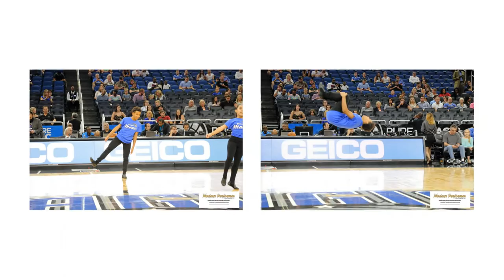Osceola County School for the Arts Halftime Performance 2016 by Modern Performer Photography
The Dance Department of Osceola County School for the Arts performed a jazz dance routine during the halftime of the Orlando Magic vs. Indiana Pacers game on October 14, 2012 at the Amway Arena in Downtown Orlando.

The Osceola County School for the Arts (OCSA) is a public magnet arts school located in Kissimmee, Florida.[10] Students can major in one or two of the following disciplines: Visual Arts, Drama, Vocal Music, Instrumental Music/Band, Creative Writing, Dance, Orchestra, or Technical Theater. Middle school students (grades sixth, seventh, and eighth) may only major in dance or instrumental music(Band or Orchestra), although, in the 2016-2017 school year they will begin offering vocals.

See more images on Instagram @modernperformerphotography

Visit Modern Performer Photography for details on having your performances captured.